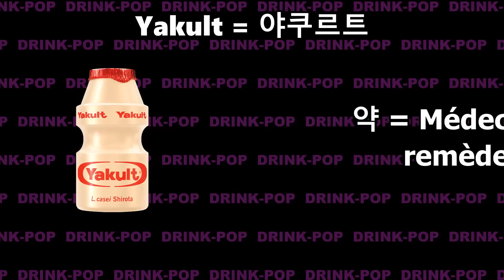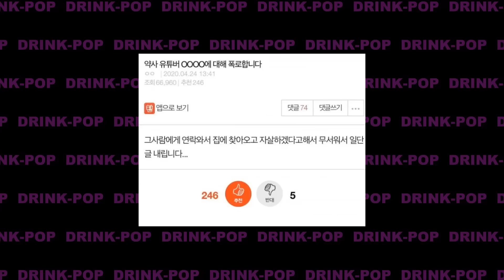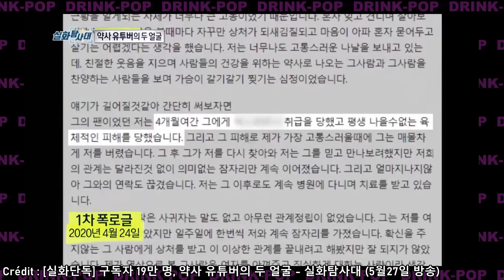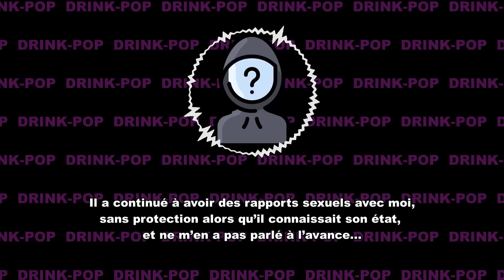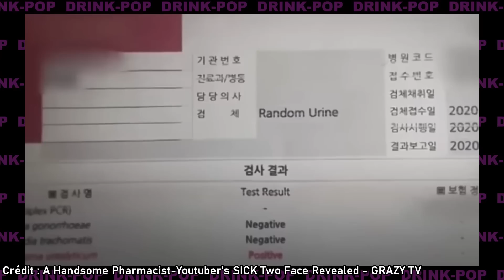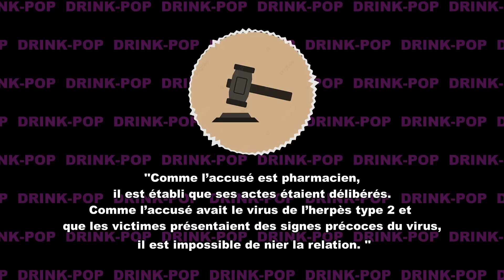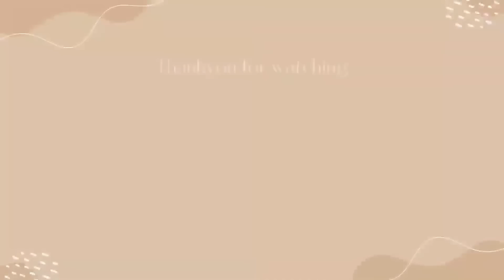LES DEUX FACETTES DU YOUTUBEUR / PHARMACIEN : Yakult (야쿠르트) ?!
Laisse moi te raconter l'histoire d'un Youtubeur / Pharmacien qui a arnaquer ses fans féminines.

Caméra : Hybride Panasonic Lumix DMC G80
Logiciel de montage : Vidéo Pad
Miniature : Picsart / Phonto